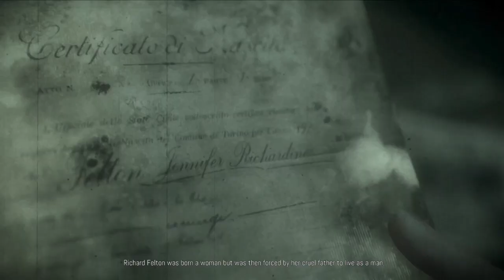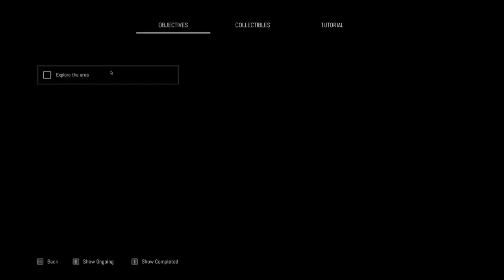Remothered Broken Porcelain INTRO Gameplay Walkthrough(PC)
About The Game:

Remothered: Broken Porcelain is a survival horror video game created, written and directed by the Italian video game artist and director Chris Darril, developed by Italian studio Stormind Games and published by Modus Games of Maximum Games for PlayStation 4, Xbox One, Nintendo Switch and Microsoft Windows, was released on October 13, 2020. It's the sequel to the 2018 horror game Remothered: Tormented Fathers.

Announced on April 11, on the stage of the IVGA (Italian Video Game Awards) in Rome by Chris Darril, receiving the award for Best Italian Game, and Modus Games' CEO Christina Seelye.